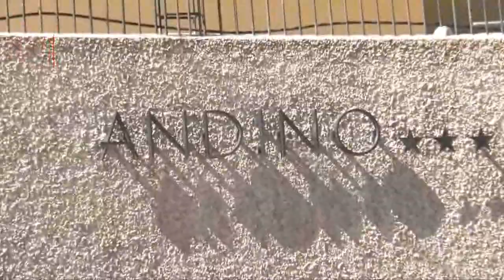TIEMPO XTREMO N° 62 (bloque 4) / FESTIVAL DEL ANDINISMO - BICICLETA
Llegamos al tercer día del Festival del Andinismo, ahora en el distrito de Wilkawain para lo que fue las competencias de Cross Country y Downhill en bicicleta. (Dirección y Producción General: Luis Cunza)
Tiempo Xtremo, todos los domingos a las 8pm vía Willax Tv, canal 18 de Cable Mágico Movistar y canal 12 de Claro Tv. Repetición sábados a las 7pm y también a todo el Perú por la señal de cable local.